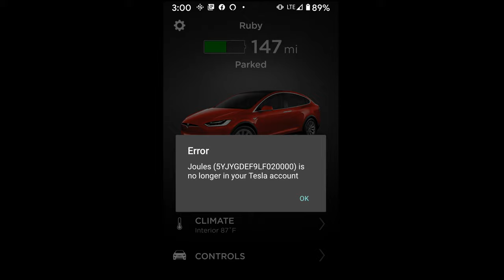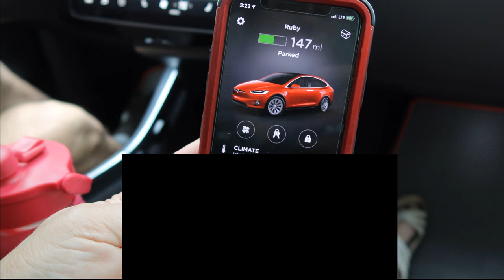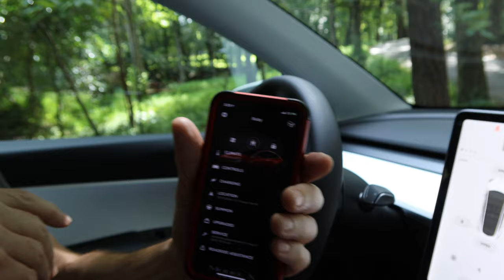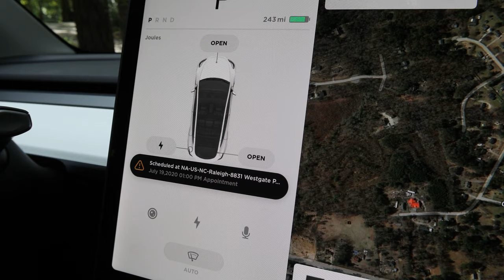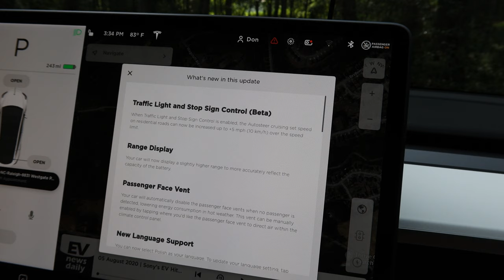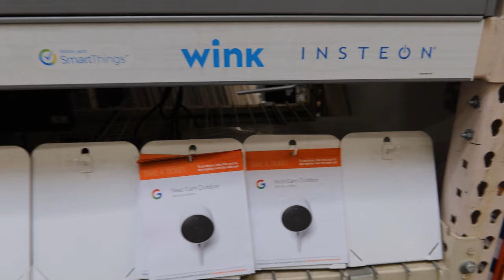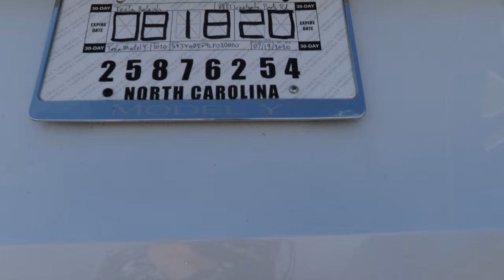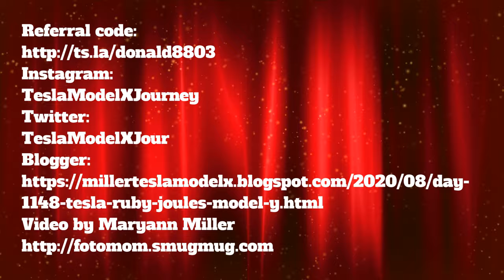Day 1148 Tesla Ruby Joules the Model Y Disappeared